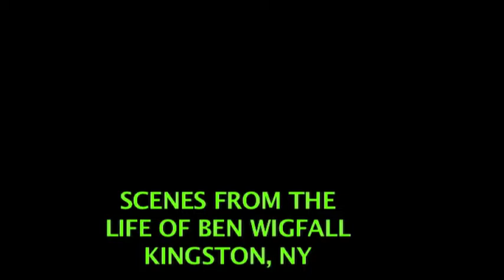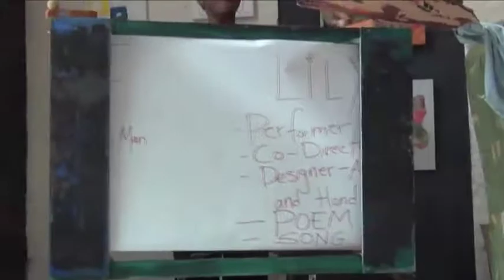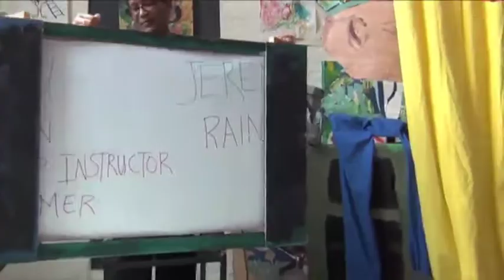Ben Wigfall Preview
Amy Trompetter leads a group of Kingston Puppeteers